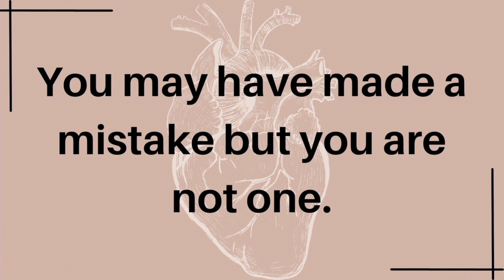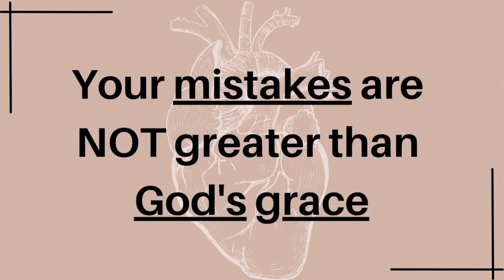Grace of God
Grace is unmerited, undeserved, and unearned
kindness and favor of God.